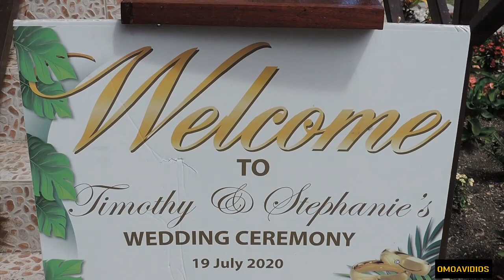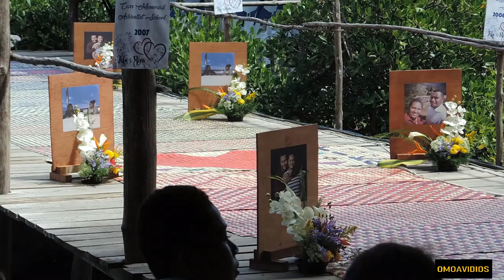TIMOTHY KOVEA AND STEPHANIE'S WEDDING (SHORT VIDEO)